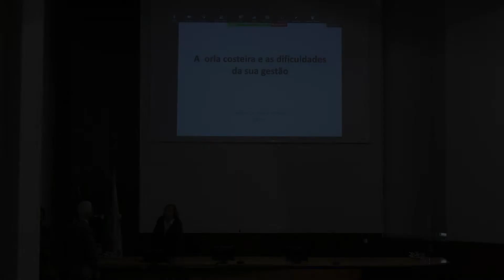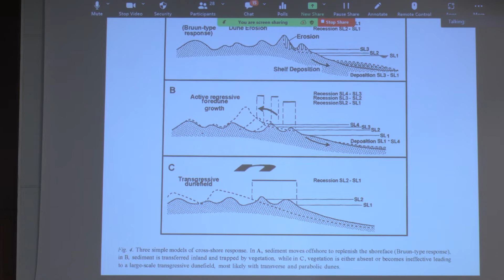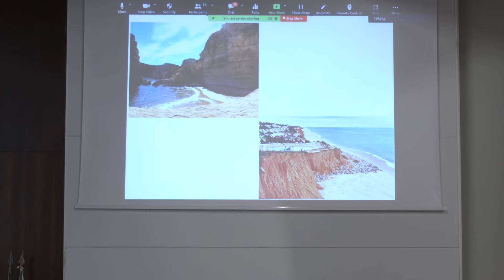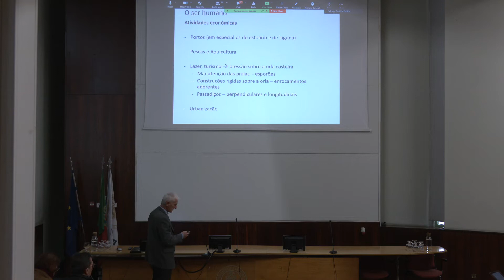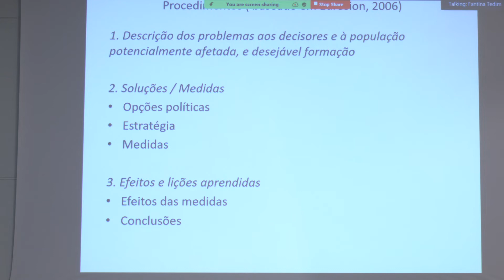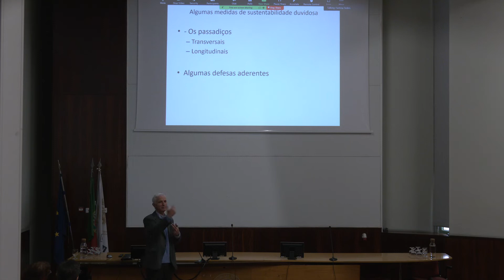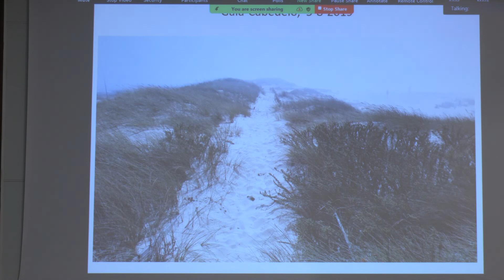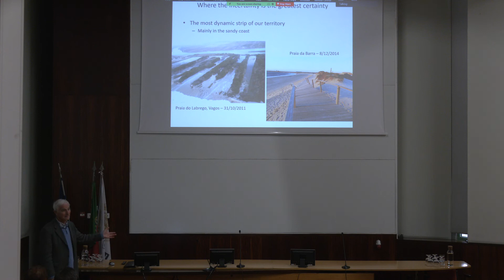CICLO CONFERÊNCIAS CEGOT: O conhecimento e a experiência. Abordagens Multitemáticas | António Campar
O Ciclo de Conferências CEGOT 2022 tem como tema "O conhecimento e a experiência. Abordagens Multitemáticas." e contou, também, com a presença de António Campar, do Departamento de Geografia da FLUC e Investigador do CEGOT na FLUP, com a conferência "A orla costeira e as dificuldades da sua gestão". Assista neste vídeo à conferência na íntegra.

O Centro de Estudos em Geografia e Ordenamento do Território é uma unidade de investigação científica focada na produção e disseminação de conhecimento em diferentes áreas da Geografia. Reconhecido formalmente pela Fundação para a Ciência e Tecnologia desde 2008, resulta da cooperação dos Departamentos de Geografia da Universidade de Coimbra e da Universidade do Porto.
O CEGOT é assim antes de mais um espaço de colaboração, em que os interesses individuais de investigação estão articulados com objetivos coletivos, reunidos em torno de uma visão geográfica do desenvolvimento, tanto na sua vertente mais conceptual, como na sua articulação com o planeamento e o ordenamento do território.